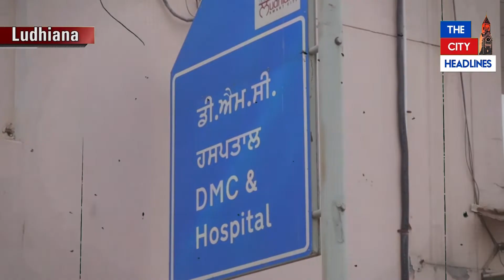ਲੁਧਿਆਣਾ ਦੇ DMC Hospital’ਚ ਹੋਵੇਗਾ ਕਰੋਨਾ ਵੈਕਸੀਨ ਦਾ ਬੱਚਿਆਂ ’ਤੇ ਟਰਾਇਲ।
Dr. Bishav Mohan ਤੋਂ ਜਾਣੋਂ, ਕਿਨ੍ਹੇਂ ਸਾਲ ਦੇ ਬੱਚਿਆਂ ਤੇ ਕਿਸ ਤਰੀਕੇ ਦੇ ਨਾਲ ਹੋਵੇਗਾ ਟਰਾਇਲ।